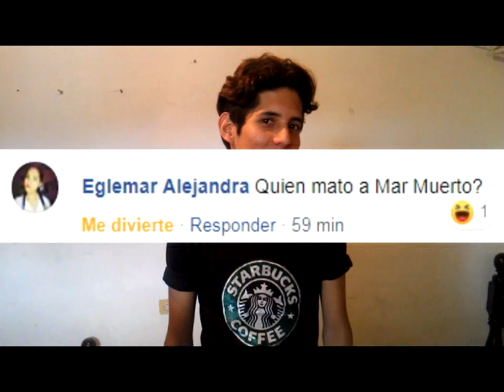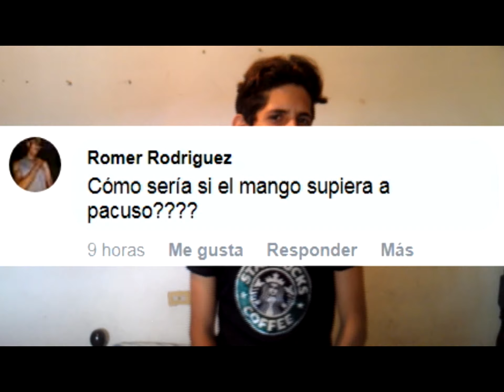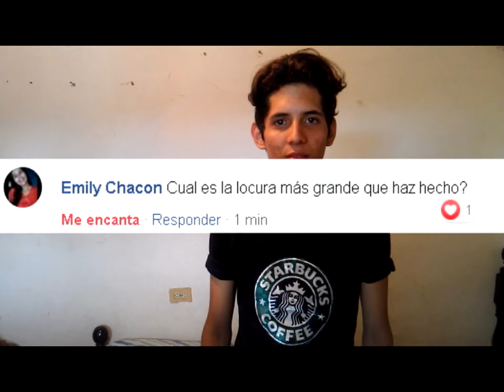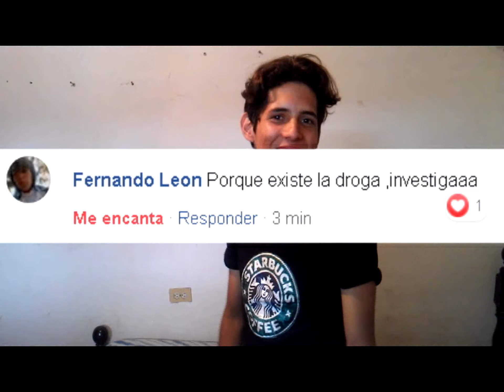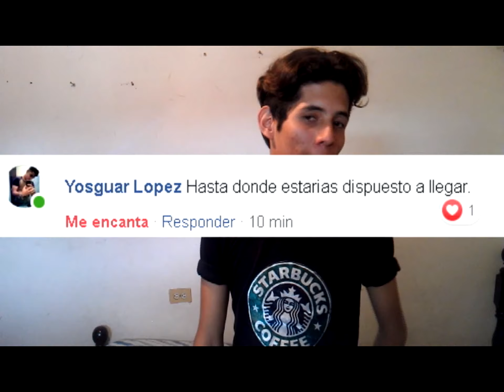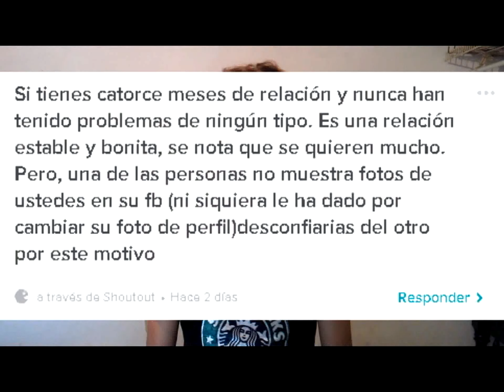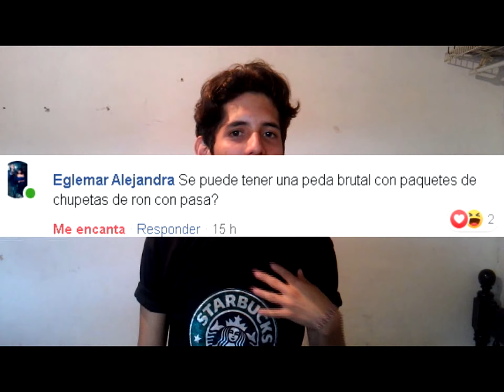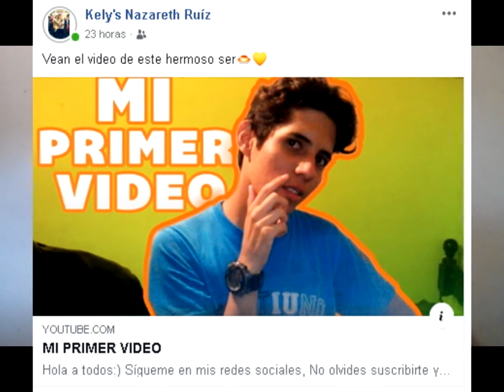RESPONDIENDO 100 PREGUNTAS | JONAS MANAURE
Hola a todos de nuevo, este es mi segundo vídeo espero que les guste. Gracias a todos los que me apoyaron ¡Saludos!